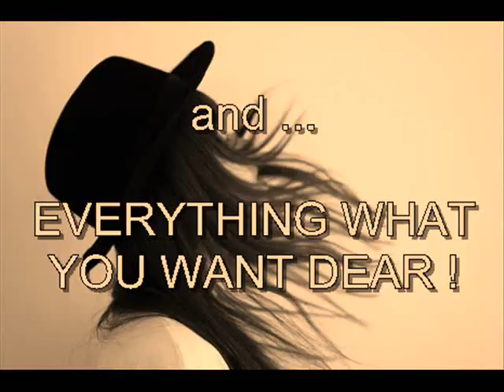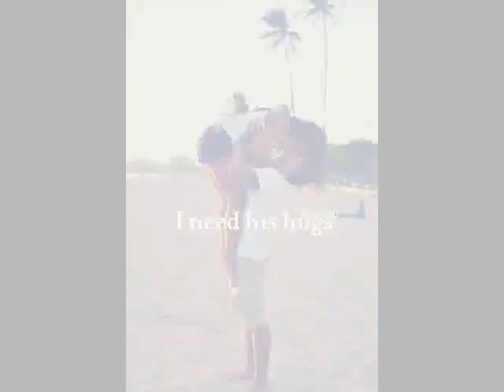Teenage World (official fb page for teenagers) 2nd video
-Teenage Worldღ official and original facebook page for teenagers.
-Teenage Worldღ официјална и оригинална фејсбук страница за тинејџери.